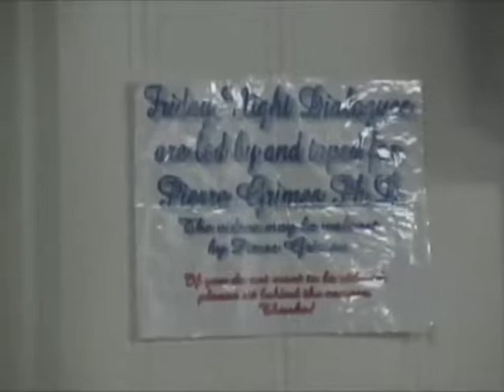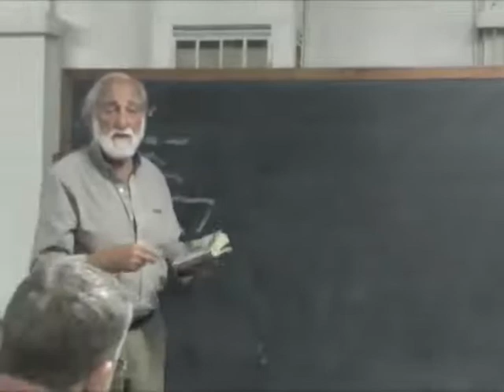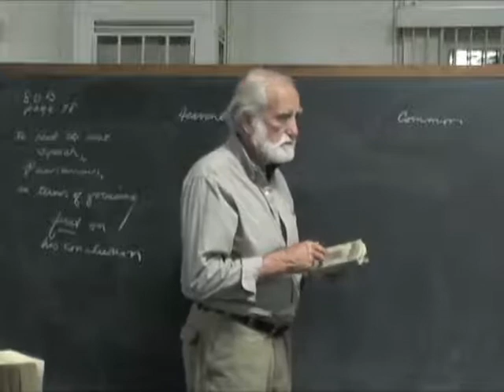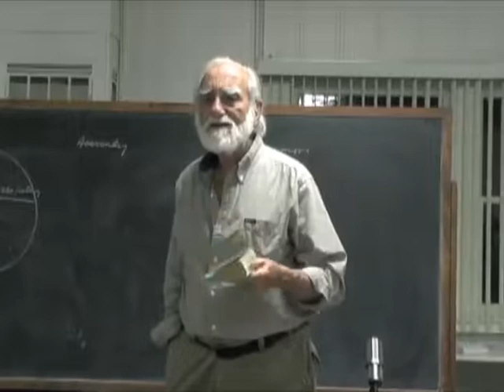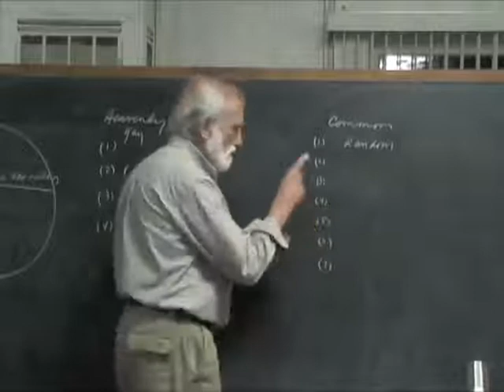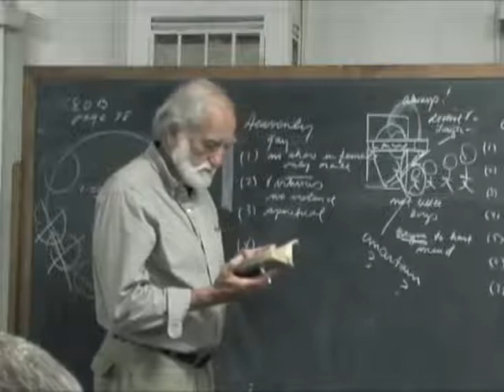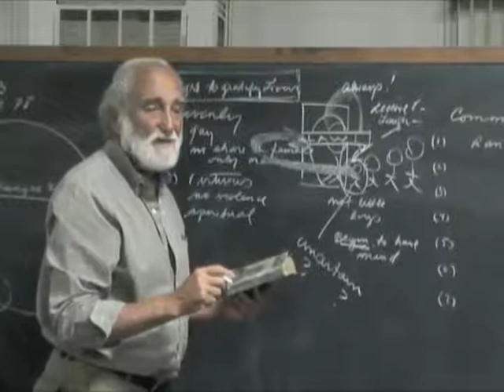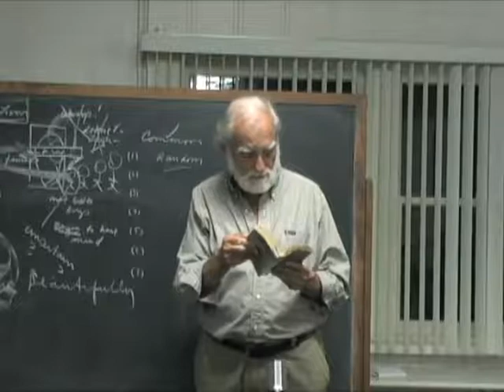2009-07-10 NSFRI - Plato - Symposium - 180c-189a - Pausanius' Speech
Pierre Grimes and the Noetic Society -- 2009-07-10 NSFRI - Plato - Symposium - 180c-189a - Pausanius' Speech
Dialogue: Symposium Stephanus Pages: 180c-189a Texts used: Symposium , transl. Juan & Maria Balboa Plato: Lysis. Symposium. Gorgias. , transl. W.R.M. Lamb. (Loeb Classical Library No. 166)  ISBN-10: 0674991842, ISBN-13: 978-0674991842 Great Dialogues of Plato , transl. W.H.D. Rouse.  1984 Mentor books: ISBN-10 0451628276, ISBN-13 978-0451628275; 2015 Signet reprint: ISBN-10: 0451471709, ISBN-13: 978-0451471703. The Banquet , transl. Thomas Taylor. Printed in Works of Plato, Vol 3 . ISBN 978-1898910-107. Prometheus Trust . (Available in the United States from Opening Mind Associates ) [Thanks to Marty and Yoni for videotaping and editing/production, and StefanR for title and cataloguing info.]